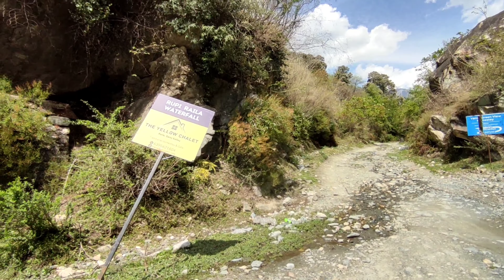Rupi Raila Waterfall Trek| Sainj Valley